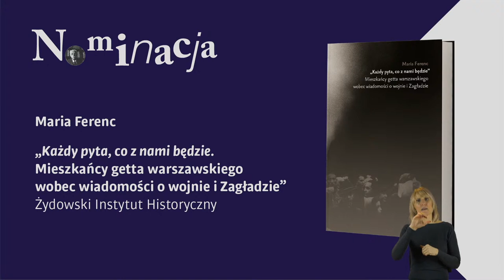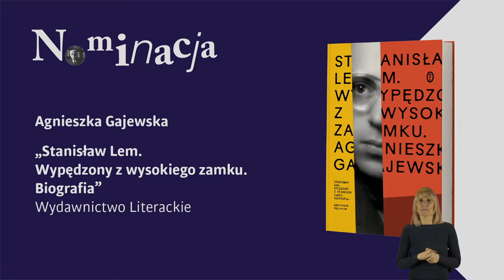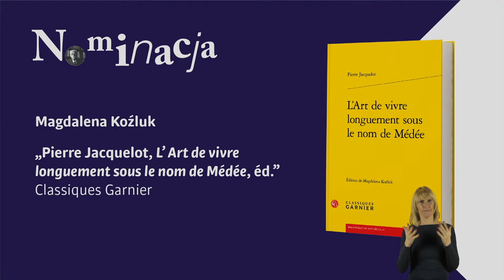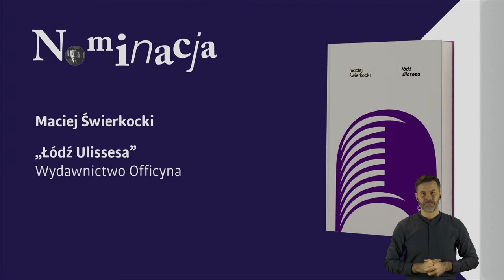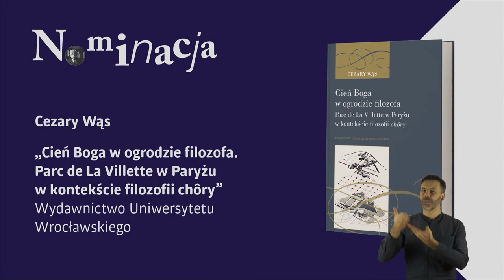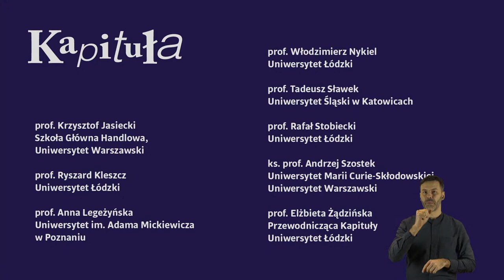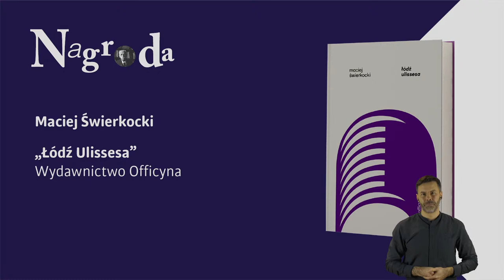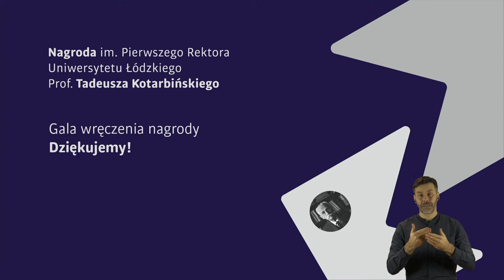VIII gala wręczenia Nagrody im. Prof. Tadeusza Kotarbińskiego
Zapraszamy na transmisję VIII gali wręczenia Nagrody im. Pierwszego Rektora Uniwersytetu Łódzkiego Prof. Tadeusza Kotarbińskiego za wybitną pracę naukową z zakresu nauk humanistycznych. Konkurs jest promocją badań, publikacji humanistycznych i samej humanistyki. Jest to jedyna tego rodzaju nagroda w Polsce przyznawana naukowcom przez uczelnię. Jej laureat otrzymuje od Uniwersytetu Łódzkiego 50 000 zł na dalszy rozwój naukowy. Więcej informacji o konkursie i tegorocznych nominacjach znajduje się na stronie

Program VIII gali:

0:00 – plansza startowa
7:21 – rozpoczęcie uroczystości
15:28 – wystąpienie Przewodniczącej Kapituły Nagrody
26:47  – prezentacja nominowanych dzieł
44:04 – ogłoszenie wyników i wręczenie nagrody
51:10 – wystąpienie laureata VIII edycji konkursu